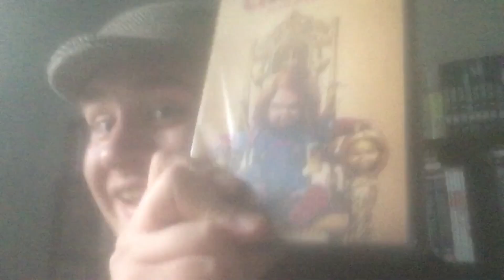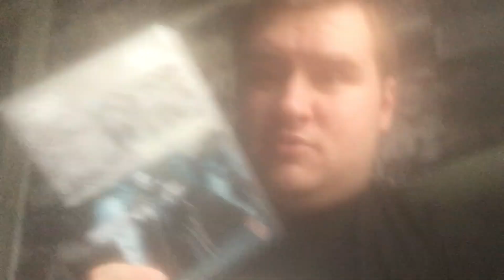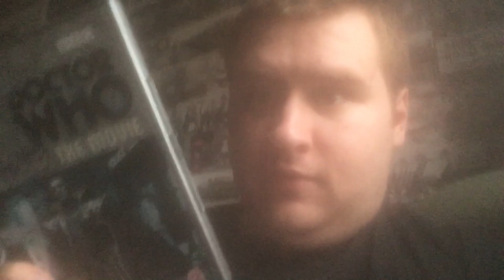Doctor Who: The Movie (1996) Is it really that bad?